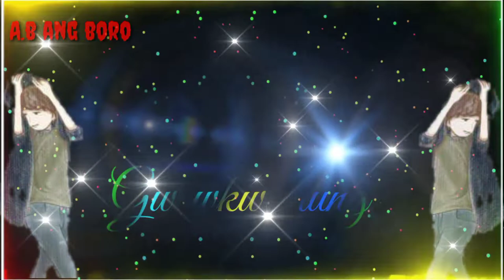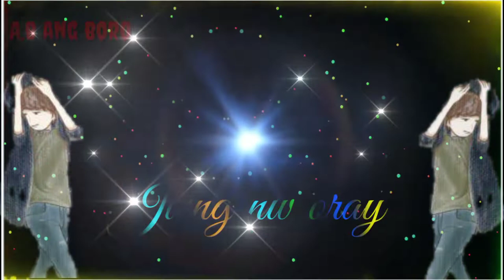🥀New bodo video🥀 gwsw sing auang ni nwng jaiga naigerna 🥀bika sing au ang ni nwng kona naigerna 🌹🥀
New Bodo video gwdan bwswr ni  2022
na hwdw lwgw gwy n ng Tang menu sim girwi kau lay nay tabay lwgw fwr ❤️❤️❤️